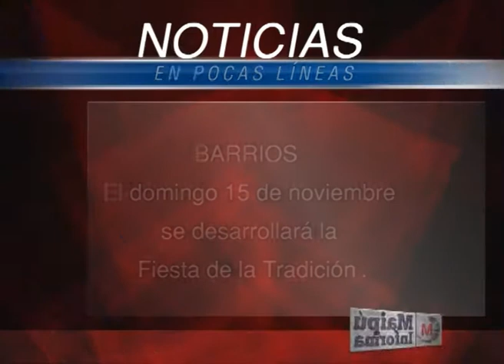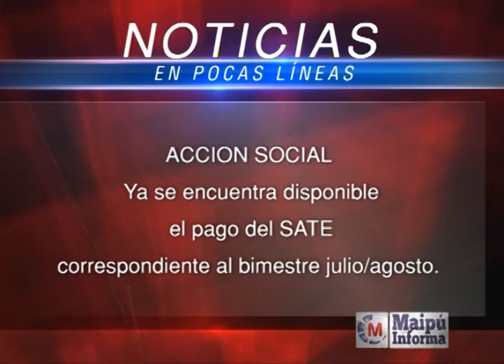Municipio de Maipú - Emisión 617